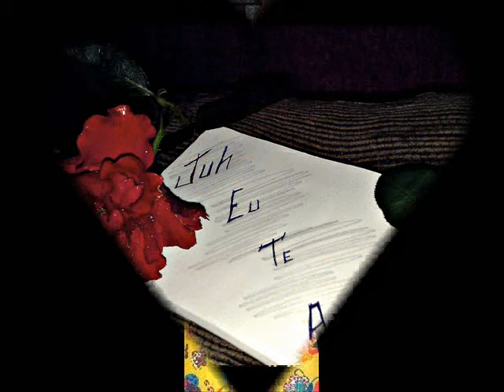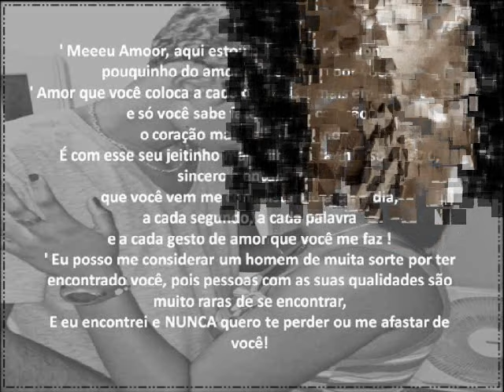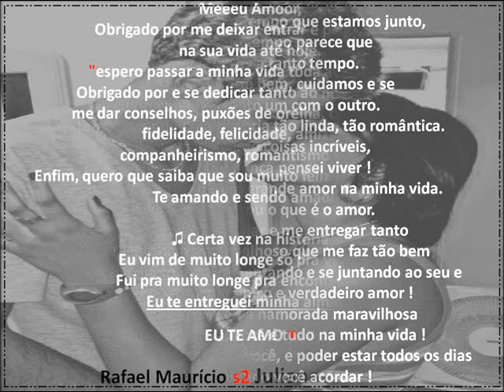Rafael Maurício s2 Juliana Ludgerio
Charlie Brown Jr. - Uma Criança Com Seu Olhar

♫ Aqui estou na difícil missão de levar a você
Uma mensagem que possa ser
Como uma luz ou um mantra ♪

Amor, fiz esse video para tentar passar
um pouco do amor que eu sinto por você!
espero que goste escolhi essa musica pq ela me faz pensar mt em você !

ass: Rafael Maurício A. da silva